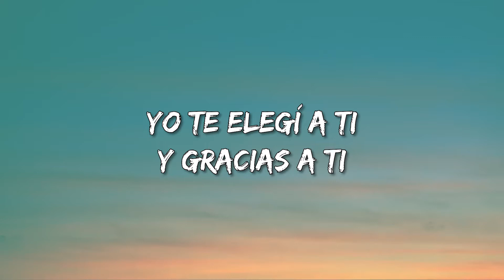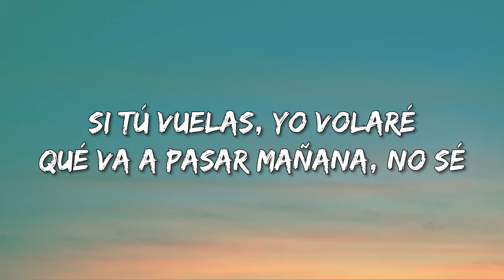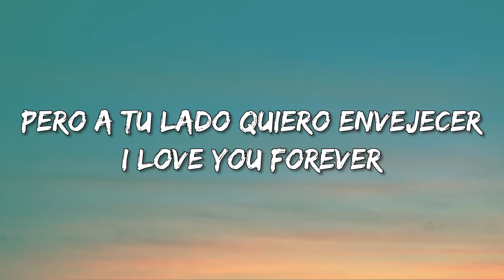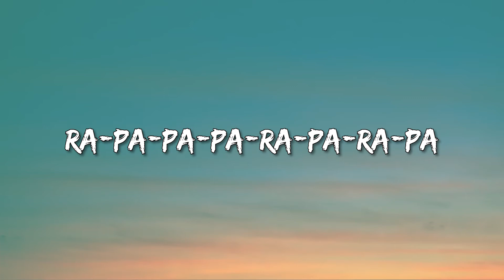Issam Alnajjar & Danna Paola - Si Tú Vuelas (Letra\Lyrics)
Si Tú Vuelas  Letra:

Ra-pa-pa-pa-ra-pa-ra-pa
Ra-pa-pa-pa-ra-pa-ra-pa
Ra-pa-pa-pa-ra-pa-ra-pa
Ra-pa-pa-ra-ra (hey)
Yo te elegí a ti
Y gracias a ti
Puedo amarte libre y sin medida
I feel so good
So alive
Now I can be myself and love you back
Si tú vuelas, yo volaré
Qué va a pasar mañana, no sé
Pero a tu lado quiero envejecer
I love you forever
يمة شو عجبني ردك، أنا دايماً حظلني جنبك
لو كانوا كلهم ضدك حظل أحبك
حظل أحبك
Ra-pa-pa-pa-ra-pa-ra-pa
Ra-pa-pa-pa-ra-pa-ra-pa
Ra-pa-pa-pa-ra-pa-ra-pa
Ra-pa-pa-ra-ra
حظل أحبك
Ra-pa-pa-pa-ra-pa-ra-pa
Ra-pa-pa-pa-ra-pa-ra-pa
Ra-pa-pa-pa-ra-pa-ra-pa
Ra-pa-pa-ra-ra
هي قصة حب، والقلب عم بدق
هي فيلم رومانسي شايف فيه أحلامنا
ولو شو ما يصير بيناتنا إيدي بإيدك هاي حياتنا
دموع ها اليومين خلوا عنيكي تعابنة
حظل أحبك
Ra-pa-pa-pa-ra-pa-ra-pa
Ra-pa-pa-pa-ra-pa-ra-pa
Ra-pa-pa-pa-ra-pa-ra-pa
Ra-pa-pa-ra-ra
حظل أحبك
Ra-pa-pa-pa-ra-pa-ra-pa
Ra-pa-pa-pa-ra-pa-ra-pa
Ra-pa-pa-pa-ra-pa-ra-pa
Ra-pa-pa-ra-ra
Pasar el día en la playa
Dejar las horas pasar
Abrazarte en la arena y tus labios besar
Nos hundimos bailando en el mar
Y bajo las estrellas tú y yo a brillar
شو بحبك
ها بحبك
ها بحبك
حظل أحبك
Ra-pa-pa-pa-ra-pa-ra-pa
Ra-pa-pa-pa-ra-pa-ra-pa
Ra-pa-pa-pa-ra-pa-ra-pa
Ra-pa-pa-ra-ra
حظل أحبك
Ra-pa-pa-pa-ra-pa-ra-pa
Ra-pa-pa-pa-ra-pa-ra-pa
Ra-pa-pa-pa-ra-pa-ra-pa
Ra-pa-pa-ra-ra
No dejaré de amarte (حظل أحبك)